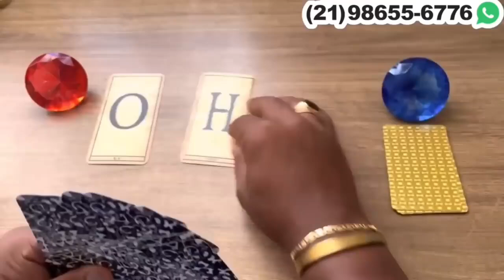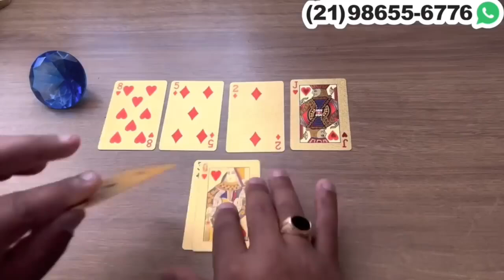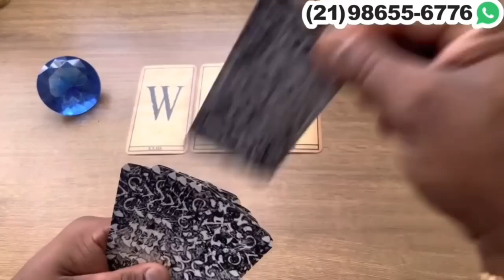essa pessoa sempre pensa em você quando ouve uma música! + iniciais do nome ❤️ ✨💥💫